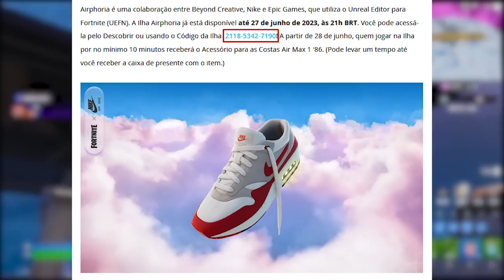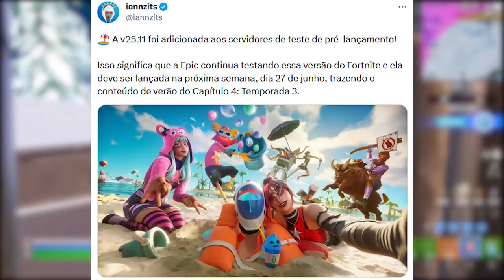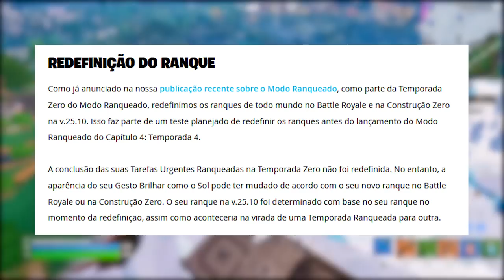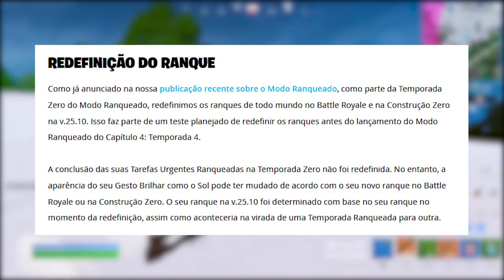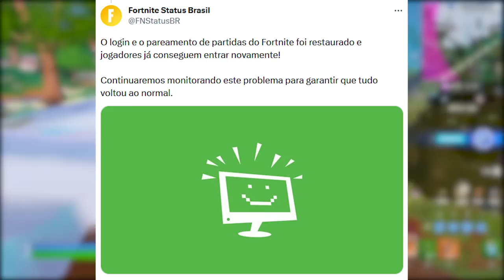FORTNITE - PEGAR TÊNIS NIKE MOCHILA, MUDANÇAS e SKINS VERÃO CANCELADAS?